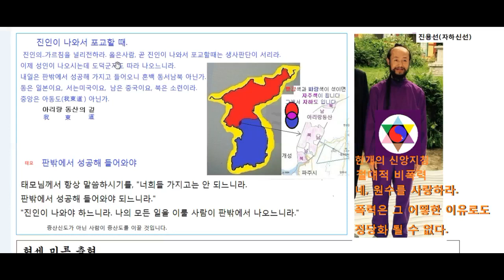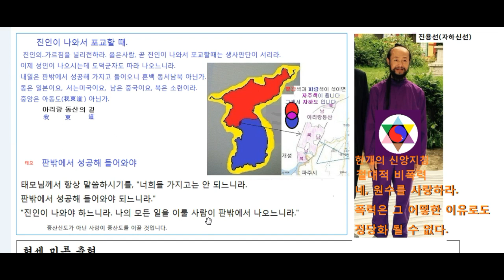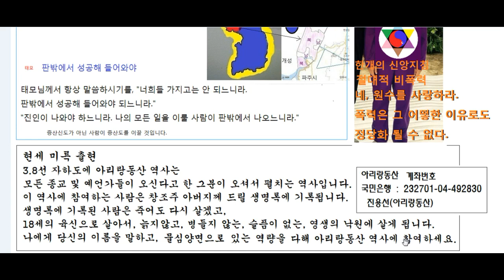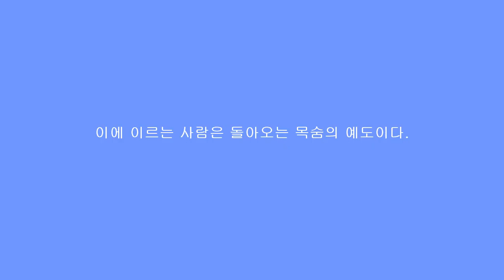아리랑동산= 아동도